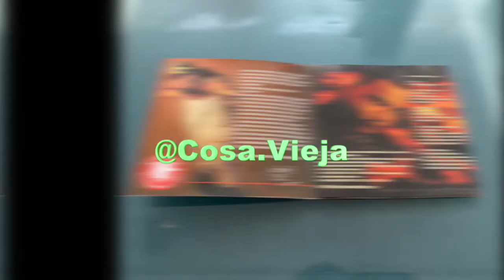Eddie Dee - Las Calles De Hoy (El Terrorista De La Lirica) (2000)